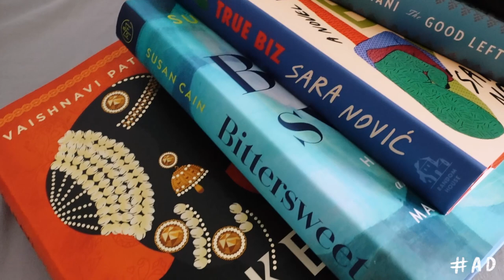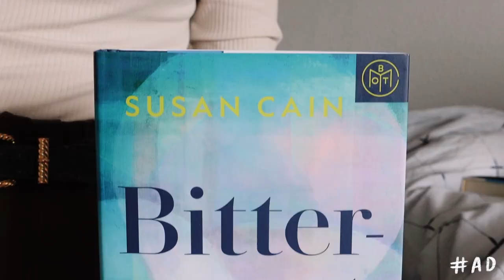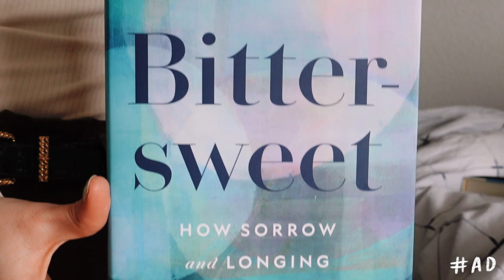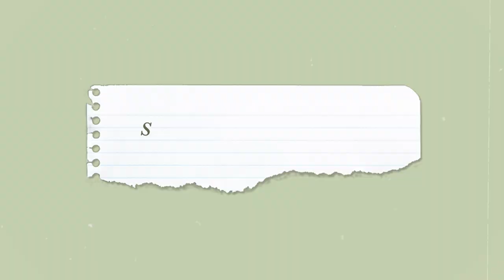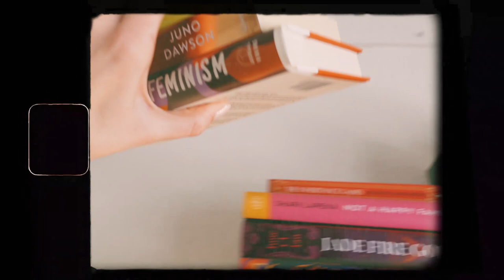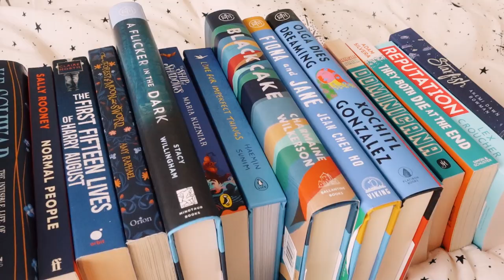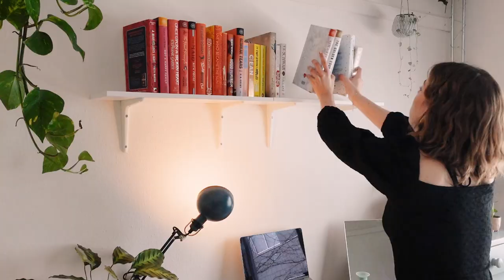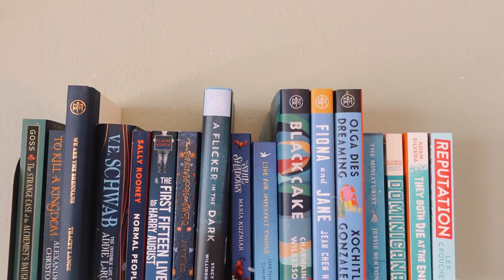it's ✨BOOKSHELF REORGANISATION✨ time baby!!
Use code "SABINE" to receive your first BOTM box for just $9.99 🤗

I've been saving up these boxes filled with books for 2+ months, so it's finally time to organise my dorm bookshelves! Hope you'll enjoy this video ❤️

00:00 intro
00:16 Book of the Month!!
2:37 the reorganisation plan
3:58 step 1: cleaning the shelves
4:57 step 2: organize the books by color
5:27 step 3: adding said books to the shelves :)
6:58 the end result!
7:48 thank you so much for watching!!!